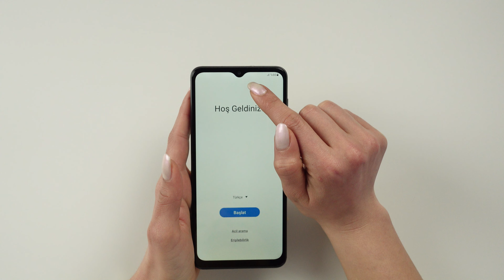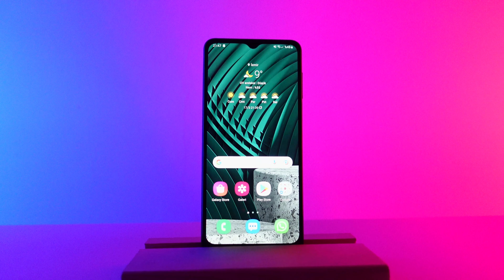UYGUN FİYATLI AKILLI TELEFON A12 VS A32 - Samsung Galaxy A12 Detaylı İnceleme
Merhabalar, ben Nazire Yenisey. Kanalımda teknoloji ve ürünler üzerine içerikler üretmeye çalışıyorum.

Bugün sizlerle birlikte Samsung markasına ait A12 modeli telefonu detaylı olarak inceledim. Kamera performansını daha iyi anlayabilmemiz için Samsung Galaxy A32 telefon ile karşılaştırmalı olarak video ve fotoğraflar çektim. Ben çok eğlenerek çektim umarım sizde severek izlersiniz :)

Uygun fiyatlı güzel bir telefon arayışınız varsa bu telefonlara mutlaka bakmalısınız eğer isterseniz Samsung Galaxy A32 telefonunun da detaylı incelemesini yapabilirim.

Samsung Galaxy A12 Teknik Özellikleri:
Ağırlık: 205g
Arttırılabilir Hafıza: 1 TB’a kadar
Bağlantı Hızı: 42.2 Mbps
Boyutlar: 164 x 75.8 x 8.9
Ekran Boyutu: 6,5 inç
Ekran Renk Çözünürlüğü: 16 Milyon
Ekran Tipi: HD
Hafıza Kartı Tipi: Micro SD
İşletim Sistemi: Android 10
Mobil Bağlantı Hızı: 4.5G
Pil Gücü: 5000 mAh
Pil Türü: Li-Po
Servis ve Uygulamalar : Dolby Atmos, Ekrana Çift Dokunarak Açma (KnockON), Karanlık Mod (Dark Mode), Samsung KNOX, Tek Elde Kullanım Modu

Unuttuğum atladığım bir şey olduysa yorumlar kısmında bana sorabilirsiniz. İyi seyirler :)

Sevgiyle kalın :))